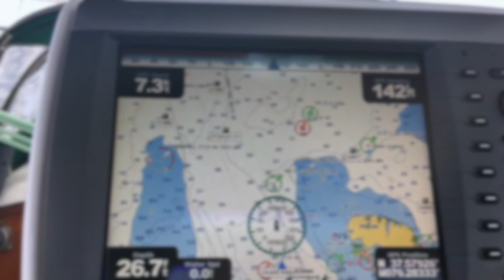Sailing S/V Rapport a 1977 Clipper 36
S/V Rapport is an exquisitely maintained Cheoy Lee Clipper 36.  It was an honor and pure pleasure to sail her from the Rappahannock River on the Southern Bay to Herrington Harbour, just south of Annapolis.